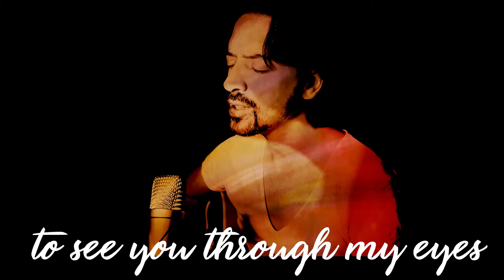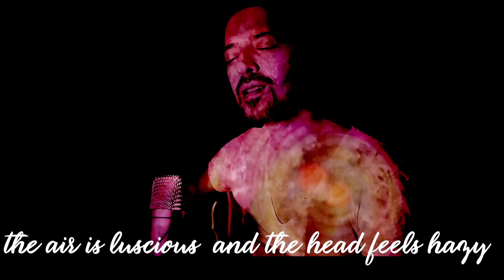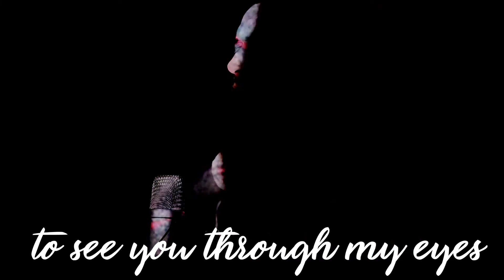Anthony Lazaro - Through My Eyes (Official Video)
Hi dears ! Here's a song I wrote for Valentine's Day ! It's called Through My Eyes and it's gonna be on Spotify for ... well, Valentine's Day :D

Really hope you like it ! I wish you a beatiful weekend !

Thanks so much to Danny Humming for the ultra-hot mixing!